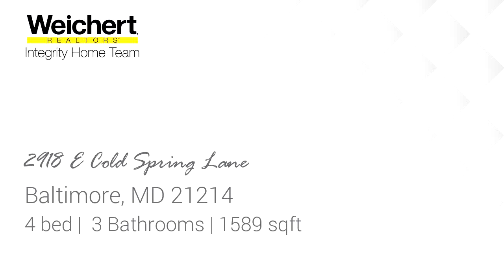Residential for sale - 2918 E Cold Spring Lane, Baltimore, MD 21214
Welcome to this spacious and vibrant single-family home in a prime location! This stunning property boasts 3 bedrooms, 3 bathrooms, and a generous 2154 sqft of living space. Enjoy the convenience of a garage, off-street parking, and a luxurious walk-in closet. The loft area provides the perfect space for a home office or entertainment area. Located near shopping centers, this home offers the ultimate in convenience and accessibility. Don't miss out on this incredible opportunity to make this house your own. Sold AS-IS. Schedule a showing today and make this house your dream home!

Bedrooms: 4
Bathrooms: 3
Square Feet: 1589
Price: $230,000

MLS ID: MDBA2120164

For more information about this property, please contact ALTAVIA LeVette LITTLE at or . You can also text 8370677 to 67299.